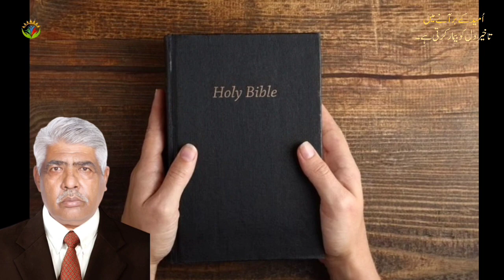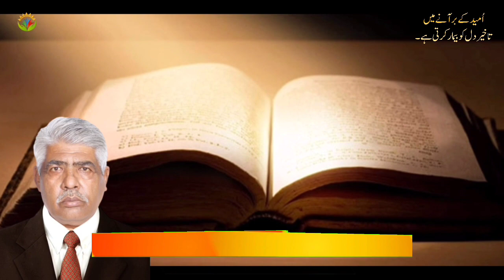Umeed Ke Bar Any Main Takheer Dil Ko Bemaar Karti Hai / By Pastor Salik John Peter